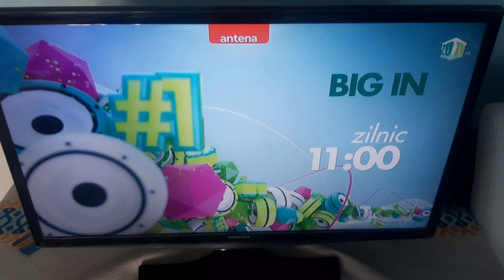ZU TV-Promos ID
📆3️⃣1️⃣/0️⃣3️⃣/2️⃣0️⃣2️⃣3️⃣
🕓1️⃣6️⃣:0️⃣0️⃣EEST
📺ZU TV